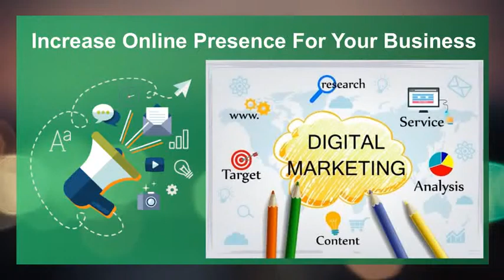SEO Company in Uttarakhand - Make Your Brandz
Make Your Brandz is an iconic name in digital marketing industry that offers best SEO services in order to increase online presence and ranking of your brand in organic search results.
Address: H-No 5/115, Sec-2, Rajendra Nagar,
Sahibabad, Ghaziabad, UP 201005